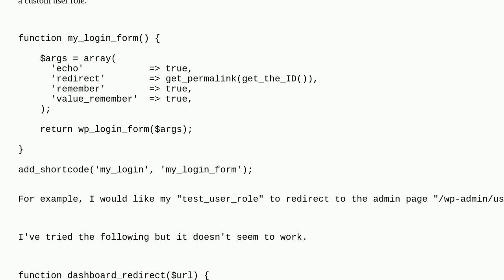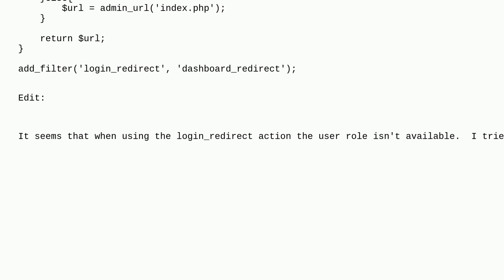Wordpress: Redirect Login Based on User Role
Redirect Login Based on User Role

A special thanks goes out to the awesome community

  users user-roles wp-login-form